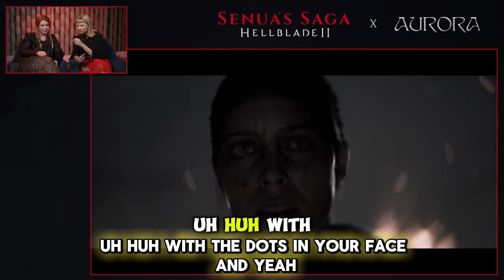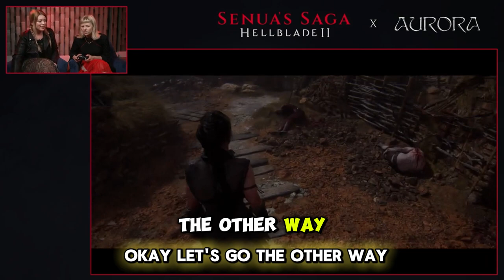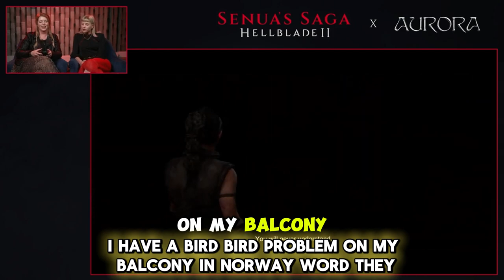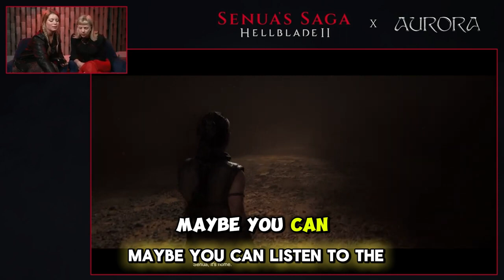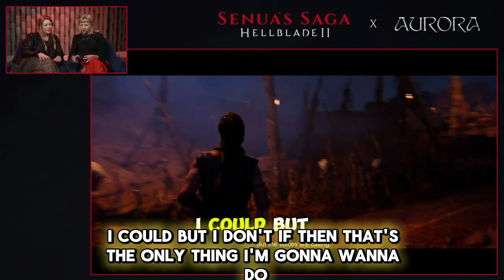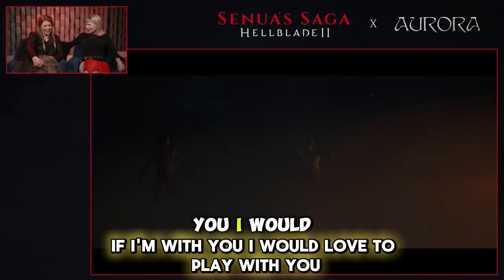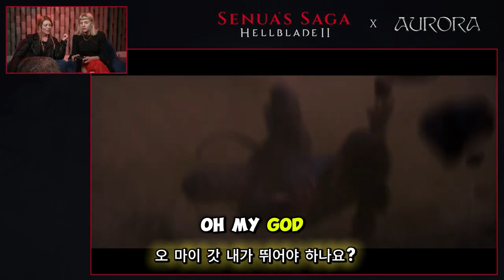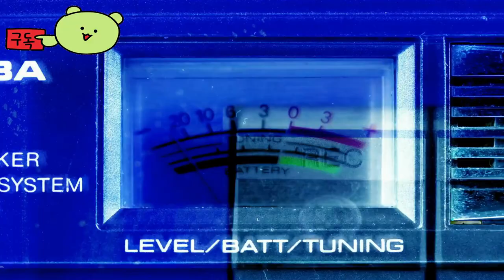세누아의 전설: 헬블레이드 2 ( Senua's Saga: Hellblade 2 ) 멜리나 위르겐스와 오로라 플레이 썰전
세누아의전설:헬블레이드2
Senua'sSaga:Hellblade2

🕹️Game content
수상 경력에 빛나는 Hellblade: Senua's Sacrifice의 속편인 Senua는 바이킹 아이슬란드의 신화와 고통을 통해 잔인한 생존 여정으로 돌아왔습니다. 폭정의 공포에 희생된 사람들을 구하기 위해 세누아는 안팎의 어둠을 극복하기 위한 전투에 직면합니다.

⚡Game Developer
 닌자 이론